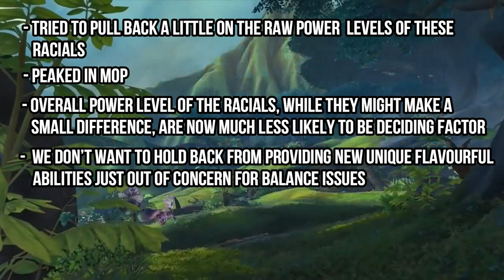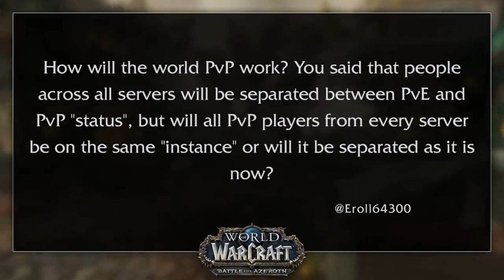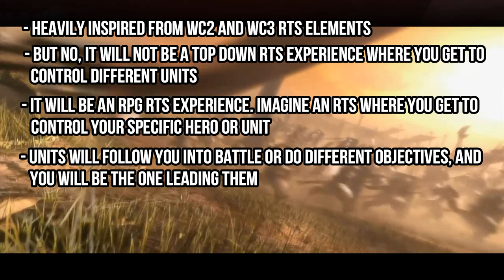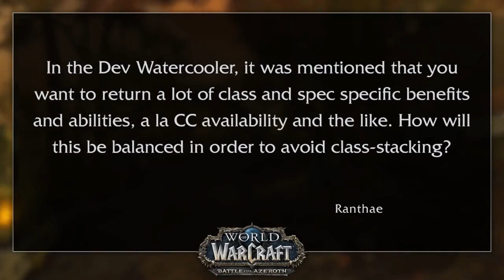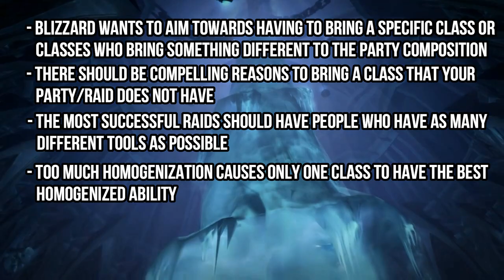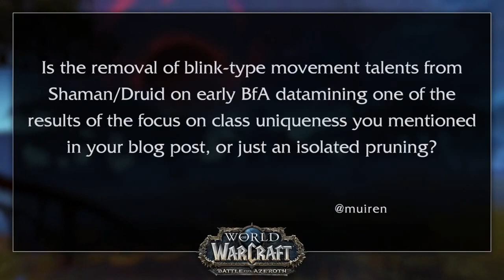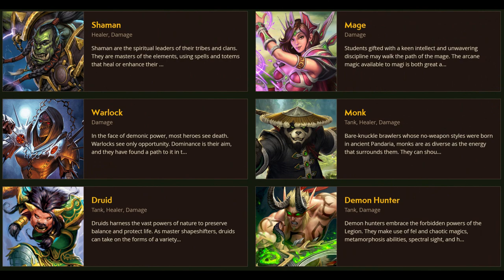5 Upcoming Features You Should Be Prepared For In BFA | WoW Dev Q&A Breakdown - Battle for Azeroth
Are you prepared for the class changes coming up in BfA?

Hey guys, Gongrongzong here. If you would like to show support, click like and leave a nice comment - both are always appreciated! If you REALLY enjoyed this, share it with a friend!

See you in Azeroth!

00:13 - Racial abilities and balance
01:49 - How will World PvP work?
04:37 - How will the return of class abilities affect the demand for classes
05:28 - How will class utility affect a class' strengths and weaknesses
09:20 - Are you pruning abilities off classes or is this due to emphasizing class uniqueness

It is never my intent to plagiarize any form of material. If you find any work that does not fall into these categories, please feel free to message me directly. Thank you!